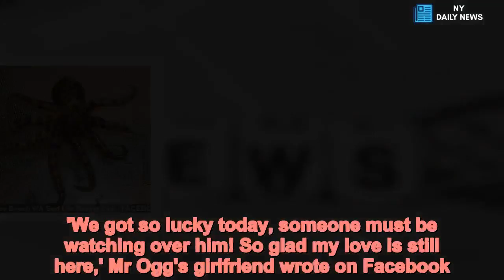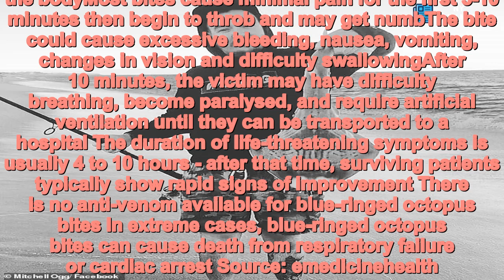Fisherman miraculously survives bite from deadly blue-ringed octopus - Daily News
Fisherman,28,miraculously,survives,bite,deadly,poisonous,blue,ringed,octopus A fisherman has shared his miraculous tale of survival after he was bitten by a blue-ringed octopus - one of the most venomous creatures in the ocean with enough poison to kill more than 20 people. Mitchell Ogg was pulling up a crayfish pot on Garden Island off the Western Australian coast on Friday when he 'got whacked' by the deadly eight-limbed mollusc. 'I didn't see it fall into the boat after pulling a pot later stung my on my barefoot,' Mr Ogg wrote on Facebook, adding he 'should have had his boots on'. The 28-year-old, from Perth, was treated by navy paramedics at the scene before being rushed to hospital. 'When you think you've got six minutes to live the panic kicks in, I just tried to stay calm about it,' he told Seven News.   'I was talking to the family and missus and if it was left up to me – I probably wouldn't have been sitting here.'  He added: 'Lucky enough to be fine after the day in hospital - just feeling crook.'   Share this article   Share   Despite their small size, just one blue-ringed octopus bite can produce enough enough venom to kill twenty-six adults.'We got so lucky today, someone must be watching over him! So glad my love is still here,' Mr Ogg's girlfriend wrote on Facebook.   . Just last week, a little girl unknowingly picked up a blue-ringed octopus while collecting shells at Coogee Beach, south of Perth.When the child took them home for cleaning, her aunty made the terrifying discovery.Coogee Beach WA Surf Life Saving Club posted the pictures online, urging people to be wary.'A good reminder this morning about keeping watch of what your little people are collecting,' they wrote.'They look beautiful…but a bite can be deadly.'   Blue-ringed octopus bites The blue-ringed octopus bite is highly poisonous to humans and emergency services should be called immediately if it occurs Blue-ringed octopuses are not aggressive animals and most cases of bites are from a person picking up and handling the creature, or stepping on itIt injects its toxin by biting - the venom is held in salivary glands and the mouth of the octopus in on the underneath side in the middle of the bodyMost bites cause minimal pain for the first 5-10 minutes then begin to throb and may get numbThe bite could cause excessive bleeding, nausea, vomiting, changes in vision and difficulty swallowingAfter 10 minutes, the victim may have difficulty breathing, become paralysed, and require artificial ventilation until they can be transported to a hospital The duration of life-threatening symptoms is usually 4 to 10 hours - after that time, surviving patients typically show rapid signs of improvement There is no anti-venom available for blue-ringed octopus bites In extreme cases, blue-ringed octopus bites can cause death from respiratory failure or cardiac arrest Source: emedicinehealth